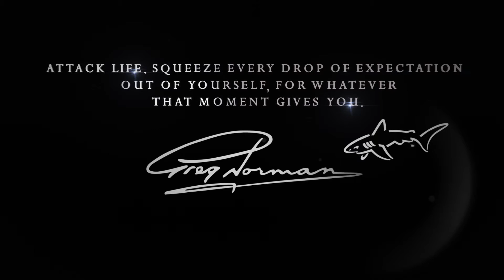Greg Norman AO - 2015 Advance Global Icon Award winner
Held at the iconic Sydney Opera House on 14 September, The Advance Global Australian Summit and Awards celebrated international Australians who exhibit remarkable talent, exceptional vision and ambition. The Awards are the only of its kind to recognise the contributions of the one million Australians living abroad, and those who have returned home.

For the 2015 Advance Global Australian Awards and Summit we were delighted to partner with Australia Channel, the international service of Sky News Australia designed to meet the needs of expats wanting the freshest news from home, and to highlight the benefits of Australia as a business, tourism and investment destination.